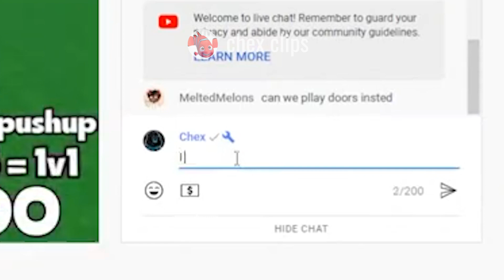Chex 1v1 Toothpaste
Chex /Chex Clips /Roblox /Bedwars /Foltyn / Minibloxia /Tanqr / Toothpaste /ClayK /how to win /how to win a bedwars game / 100k/ 100k plaque/ Chex gang/ Reaction /Game/ New Game / Chex Game / Hunger Games / Foltyn clips /Foltyn Clips/ Chex New Game / Roblox Hunger Games / Doors